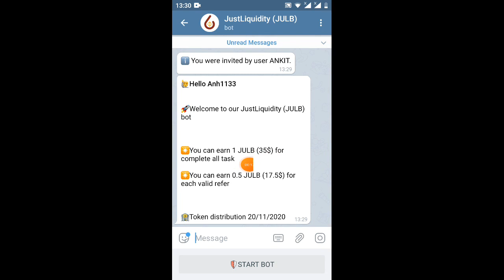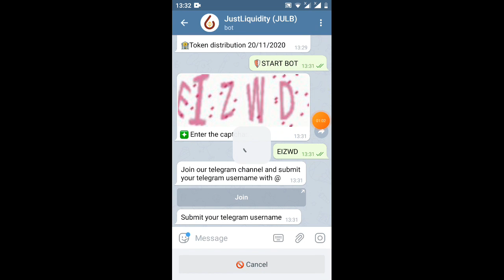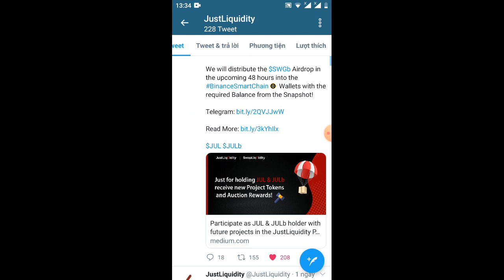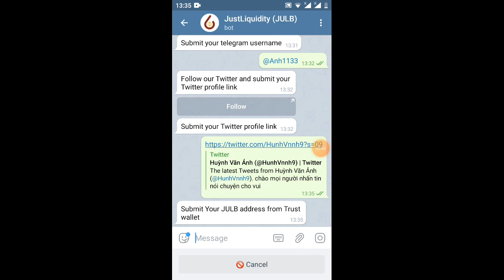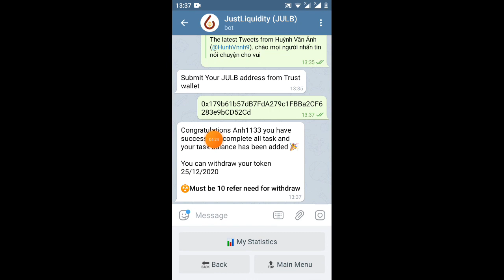HD nhận 1token JULB=35$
🙋Hello Anh Huynh

💰You have earn 1 JULB for complete all task and your refer balance is 0 JULB